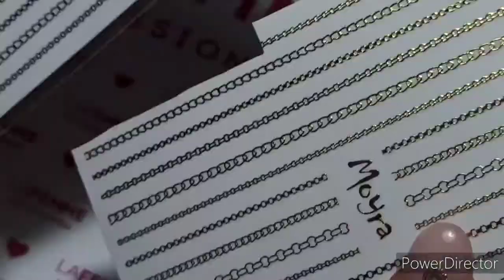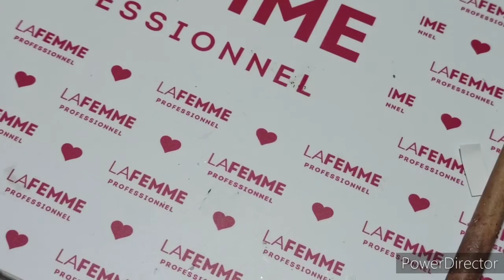nail art natalizie super veloci 🤗❄️🌲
ciao ragazze ecco un altro video dedicato alle mail art del Natale oramai vicino.
in questo periodaccio spero di tenervi un po'di compagnia..
aspetto il vostro like 😘😘😘